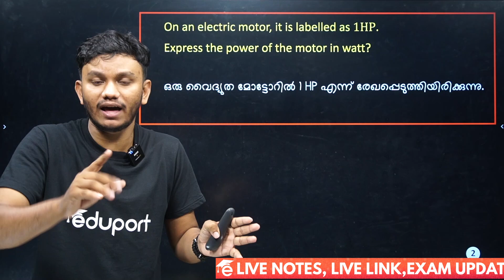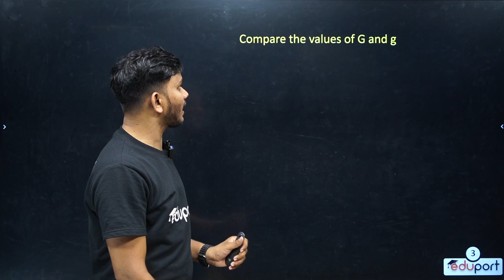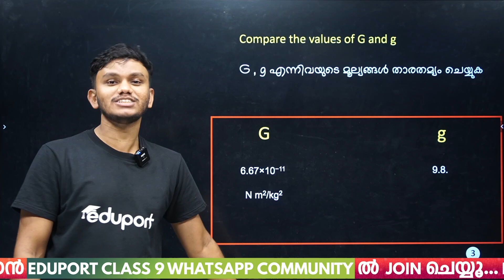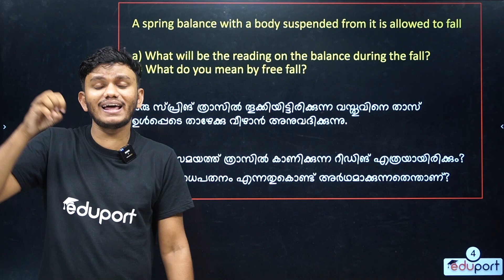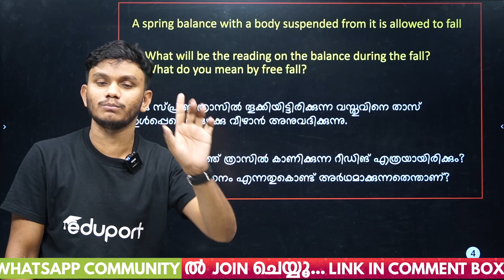Class 9 Christmas Exam Physics | Most Important Previous Year Questions | Eduport Class 9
In this video, we're going to be studying for our Class 9 Christmas Exam Physics. We'll be learning the most important questions from the year before and practising the answers. Make sure you're prepared for this important exam!

For students of Class 9, Christmas is a time to celebrate and learn. This video is designed to help you study for your Christmas Exam Physics. We'll be learning the most important questions from the year before, and practising the answers. Make sure you're prepared for this important exam!